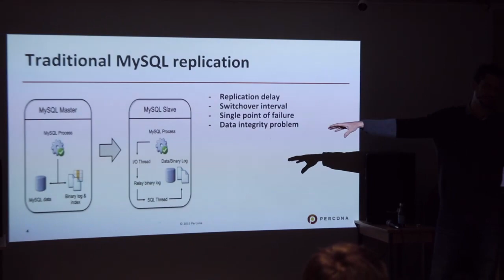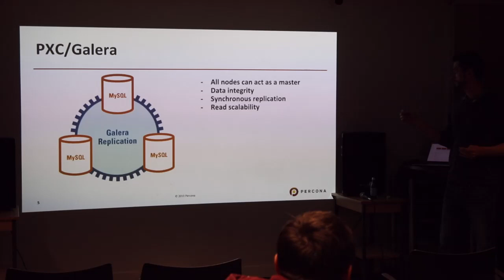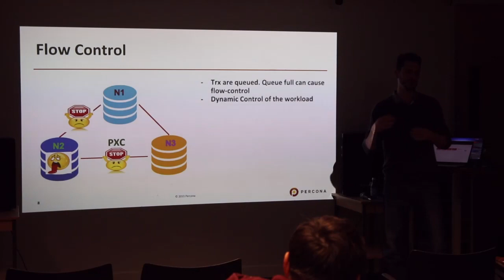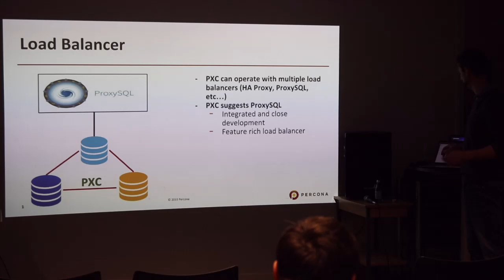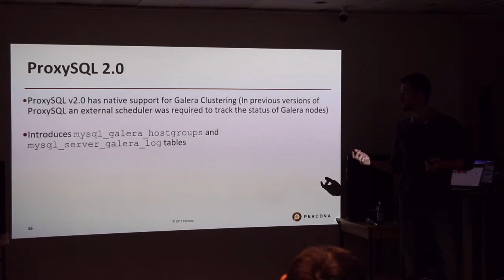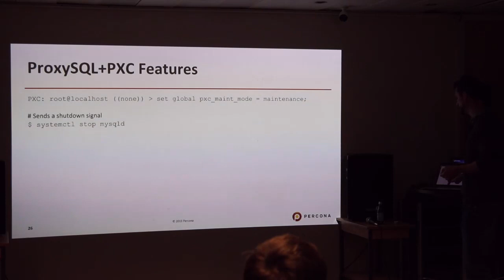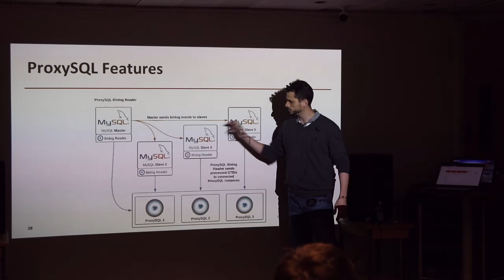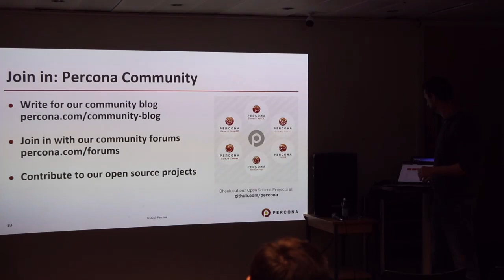Brothers in Arms: Using ProxySQL + PXC to Ensure Transparent High Availability for your Application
Vinicius Grippa of Percona presents at the London Open Source Database MeetUp hosted by Federico Razzoli on March 27 2019 at the Innovation Warehouse in Farringdon, London